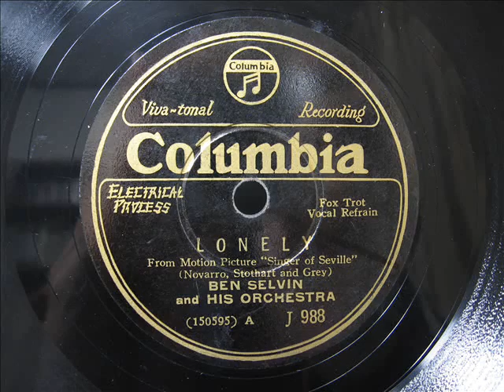Ben Selvin - LONELY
「ロンリー」
ベン・セルヴィン楽団
１９３０年録音

"LONELY"
(From motion picture "Singer of Seville")

Ben Selvin and His Orchestra

Recorded in June. 17, 1930
Columbia
mx.W150595